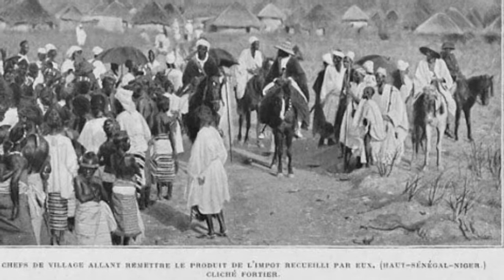5th, Yurkovich, Yinka Shonibare and Ahu’ula Feather Cape